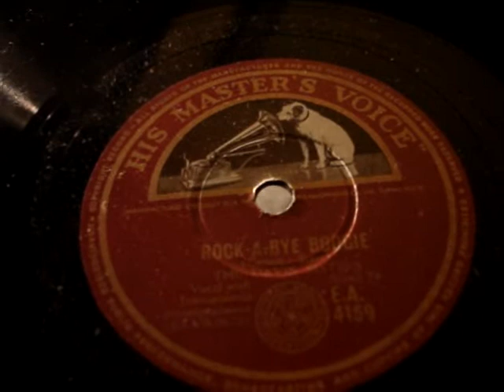Obscure !! Australian 78 HMV .The Davis Sisters - Rock-a-Bye Boogie 1953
Rare Australian 78 of the Davis Sisters from 1953 on HMV